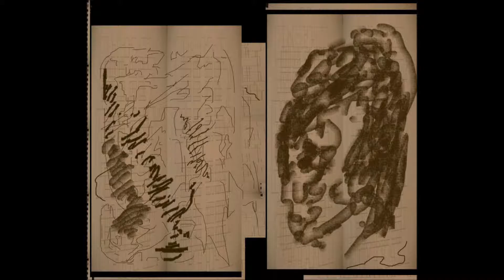Arrow Through The Labyrinth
The art labyrinth of time  not in form but withal and Immanent- ontic, is like a wheel of oppositions in which psychological colloids trace a material softness in the lower osmotic region and a harder graphos  compression within experience expressed to meet the upper regions sense of cross section, of quarrying and excavating the same generated experience.